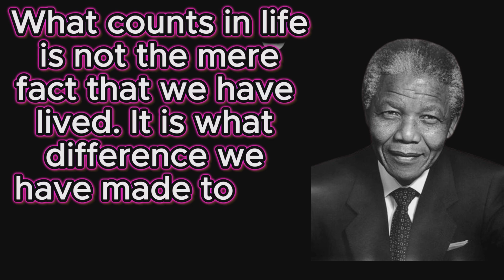OUR FAVORITE NELSON MANDELA QUOTES // MOST INSPIRATIONAL NELSON MANDELA QUOTES#quotes#inspirational